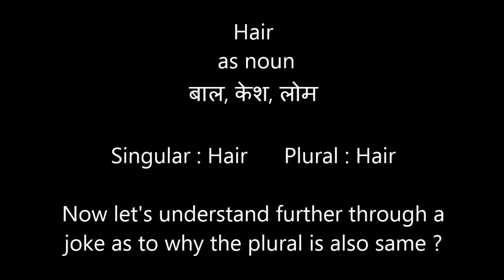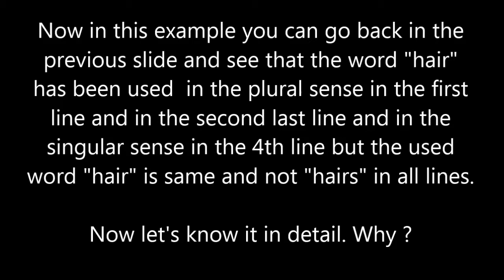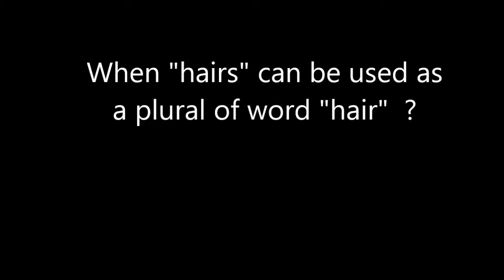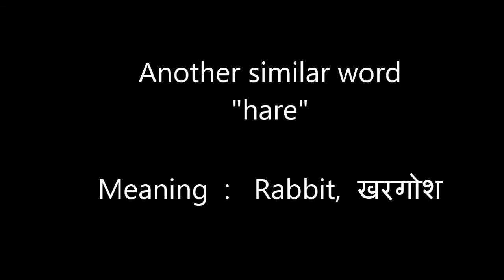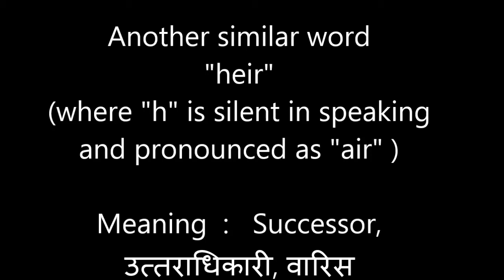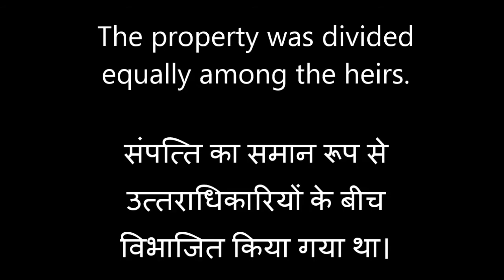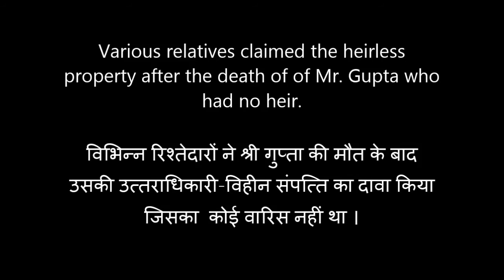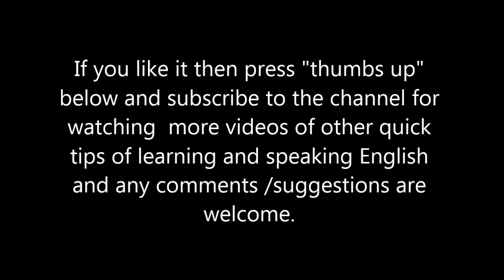Is Hair Singular or Plural - Vocabulary Words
Here I have tried to explain the use of word hair and the similar words to improve vocabulary.